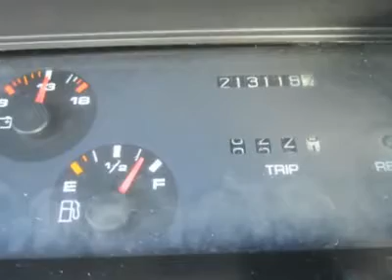1994 OLDSMOBILE CUTLASS SUPREME Council Bluffs, IA 30711A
1994 OLDSMOBILE CUTLASS SUPREME Council Bluffs, IA
Stock

Bargain Center
1010 34th Ave.

This seasoned machine sports a tried and trued 3.1L V6 that is snappy enough to get you to 60 in under 10 seconds. The suspension is fully independent ride and smooth. Gauges and radio design are easy to get to, easy to operate, and fit the ergonomics pretty well for a car built in 1994. You will love the MPG - how about 20+ city and a near 30 highway. From the factory it is a very smooth and comfy ride with plenty of get go for a sedan. If you are looking for a reliable machine that has its roots dating back to the 60's then this is for you. For the Best Internet Price, please call a salesperson today!